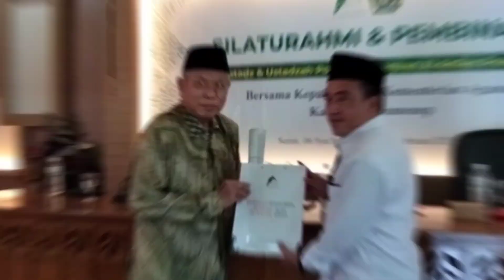Silaturahim dan Pembinaan di PP. Al. Amin Prenduan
Acara tersebut dilaksanakan pada tanggal 27 Februari 2023 oleh Kepala Kantor Kementerian Agama Kab Sumenep di dampingi oleh Kasi PD Ponteren.(Ss)